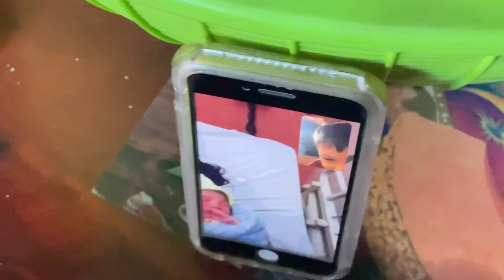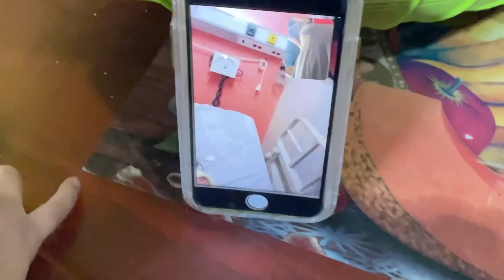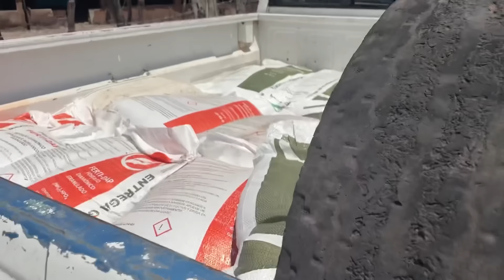YA NACIÓ😱 OLIVER..!!sigue la 🤷‍♀️mudanza..”guerrero eclipse mudanza #2024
# payasos
ma tiodo

año nuevo
no fue como esperaba lo
# 3 años sin verlos
# feria bejucos Mexico
al día siguiente

hice pan
ayudándole a limpiar
me encontré esto
#  así se baila en  guerrero
la Virgen de Guadalupe
video variado

mi cumpleaños
# cambio de look
# tlapehualaguerrero
# emergencias

# lenaVlogs

# por esto no festejo mi cumpleaños
# tlanexpa guerrero

# embarazos diferentes
# 5 meses
# anemia
# escuela
# no me voy la idea
# matiodo

# YouTube no me paga
# haciendo pan
# falleció su papá

robo de niños
# chimenea diferente
# cambios en la casa

# desfile
# Balderrama
estoy cansada

# no quiero vivir ay

# limpieza profunda
# nuevas compras
# chocolate casero
# vendiendo pan
# conviviendo en familia
# casa llena

# bañando en el río
# me cuidan mis niños
me visita mi familia

# pan dulce
# pan blanco
# limpieza profunda
# mucho estrés

# pipián
# tamales nejos
bañando en el arroyo
ma tiodo

pan dulce
# pan de muerto
# chocolate casero
# día de clases
# me queme

tengo piojos
# 2parte

# atole de leche
# limpieza profunda
# estoy mala
# infección en la garganta
# nuevos cambios

gorditas de maíz
# Día de muertos
# Helloween
carnitas de puerco
# cómo hacer pan
# continuará
# sadura de puerco
# pizza hawaiana
# fiesta
# cumpleaños de Luis
# 15 años
# barbacoa de puerco
Tamales nejos
# baile

pan dulce
pan blanco
enseñando le hacer pan
# vecina
# ofrendas

# estoy embarazada
# aclarando sus comentarios
#2 parte
candy Vlogs

limpieza profunda
esto me pasó
# lavando ropa
# huerta
# otoño

flan napolitano
estilo guerrero
# mole
# tamales nejos
# de pesca
# candy Vlogs
remodelaciones en la casa
flan napolitano
# pizza hawaiana
zacapuato guerrero

cumpleaños Yadira
# barbacoa de puerco
#3 fiestas
# pastel
# piñata
# regaló

# limpieza profunda
# sin luz
estrenando televisión
# Mexico
# guerrero

# banco Bancomer
altamirano guerrero
# salguero guerrero
# recreó

huerta de jitomate
# enchiladas rojas
pintando puertas con brocha

# ladrones
# ma tiodo

despensa semanal

balderrama guerrero

# zacapuato guerrero

# bejucos Mexico

# sin luz